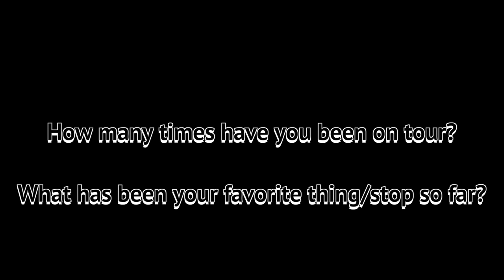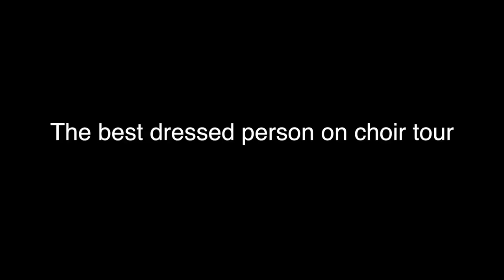2015 Spring Choir Tour